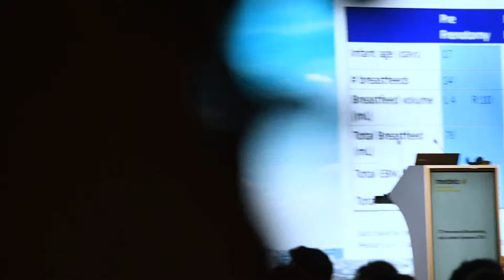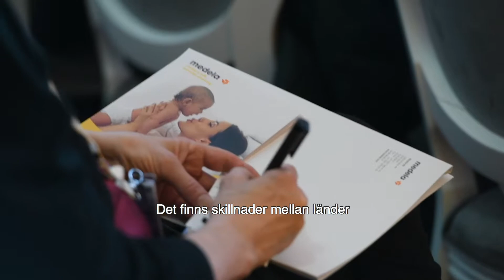Sammanfattning Medela Symposium 2018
Sammanfattning med intervjuer från Medelas 13th International Breastfeeding and Lactation Symposium 2018 i Paris